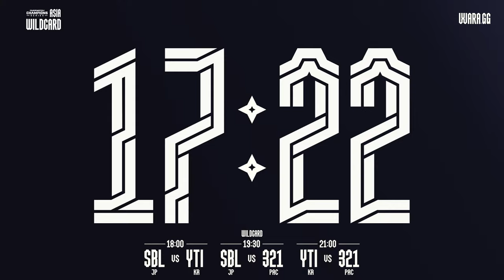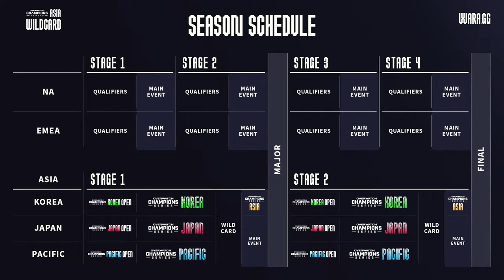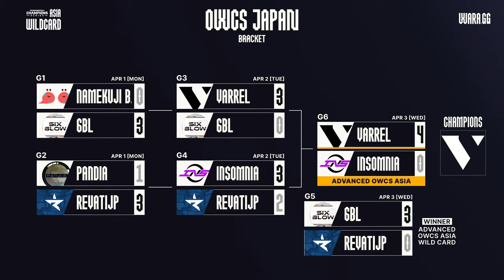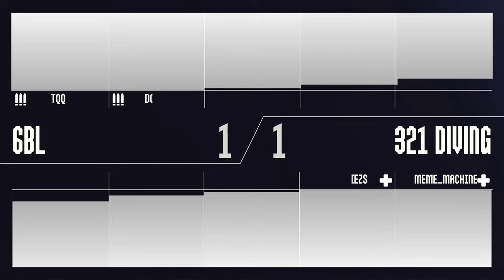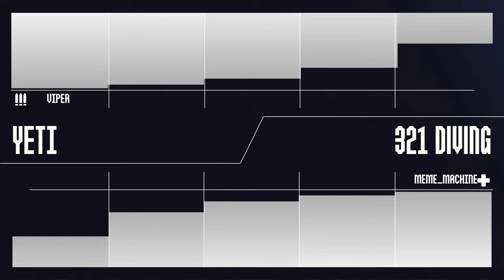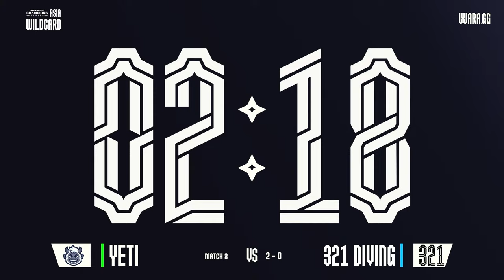Overwatch Champions Series ASIA (OWCS ASIA) WILDCARD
The Overwatch Champions Series (OWCS) is a new professional competitive structure, showcasing top-tier competition across three major regions: North America (NA), Europe, Middle-East, and North Africa (EMEA), and Asia (Korean, Japan, Pacific).

Today’s Matches at OWCS Asia Wildcard:
- Wildcard Match 1：Six Blow(JP#4) vs Yeti(KR#4)
- Wildcard Match 2：Six Blow(JP#4) vs 321 Diving(PAC#4)
- Wildcard Match 3：Yeti(KR#4) vs 321 Diving(PAC#4)

- Follow OWCS Asia X on Twitter